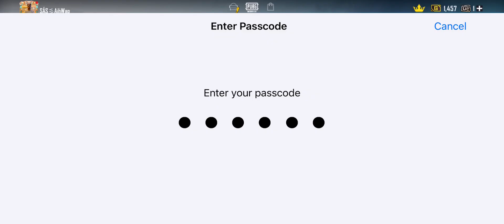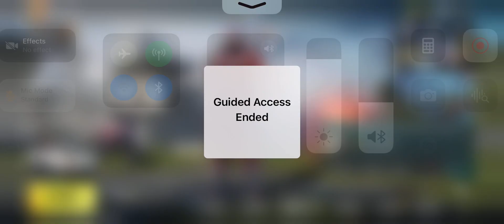PUBG Mobile Malayalam Gameplay